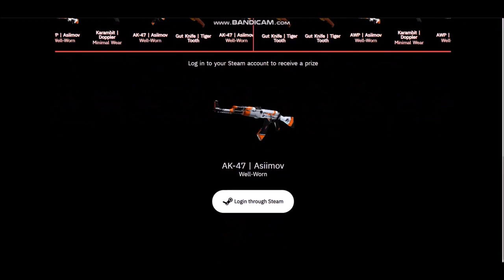Скины Astralis CS GO !!!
🆓 Как получить бесплатные скины от команды Астралис? ? 🆓

1! 👍 Лайкни это видео
3! ⬇️ Инструкция снизу